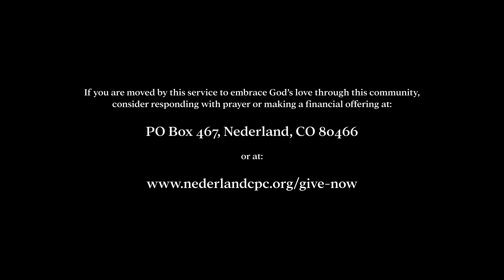Advent: Joy -- Online Worship Service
Nederland Community Presbyterian Church
13 December 2020
Isaiah 35 (various) & Isaiah 7:14

Hansen Wendlandt, preacher
Daniel Herman, piano
Will Ford, cantor
Sara Sandstrom, children & liturgy
Emily Haynes, liturgy

"God Rest You Merry, People All" (English Carol, with inclusive language)
"O Come, O Come, Emmanuel" (12th Century Latin Song)
"When God Is a Child" (Brian Wren)

Gathering: "To a Maid Engaged to Joseph" (Gracia Grindal & Rusty Edwards)
Offertory: "Good King Wenceslas" (John Mason Neale)